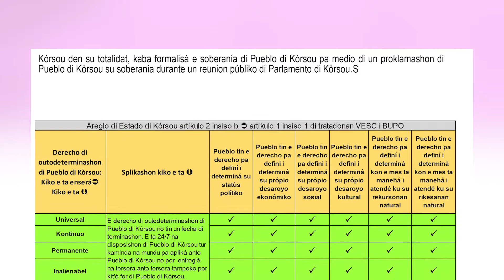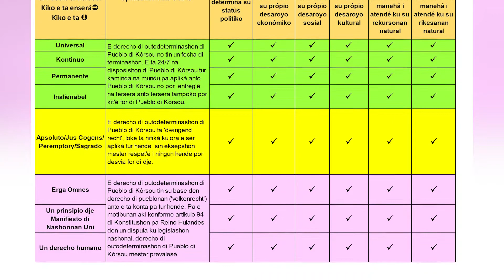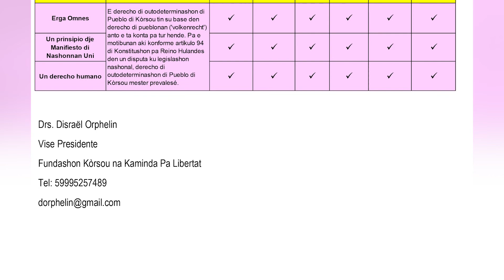E hecho ku Hulanda a rekonosé Kòrsou su statüt, ta keda na Parlamento pa proklamá esaki formalmente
Drs. Orphalin ta sigui splika ku e hecho ku Hulanda a rekonosé Kòrsou su statüt, ta keda na Parlamento pa proklamá esaki formalmente, paso e ta un desishon polítiko.